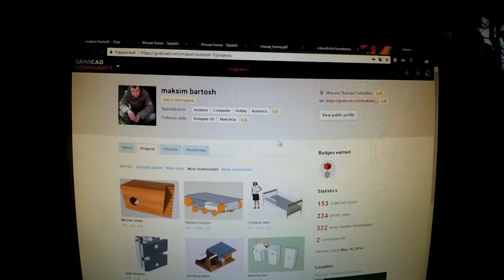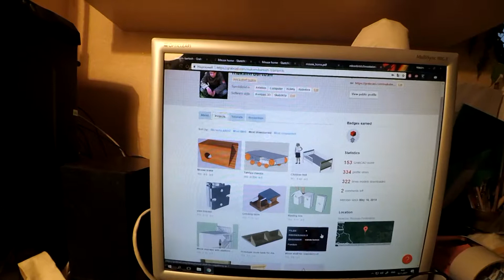Дом для мыша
Или для хомяка. Версия 2.0, первую версию житель уничтожил. В этой версии я взял дерево потолще 18мм.

Время изготовления: 1 час.
Инструменты:  Сверло 20-30мм, циркулярная пила или электролобзик, дрель, карандаш, принтер, клей ПВА, струбцины.
Материал: дерево.